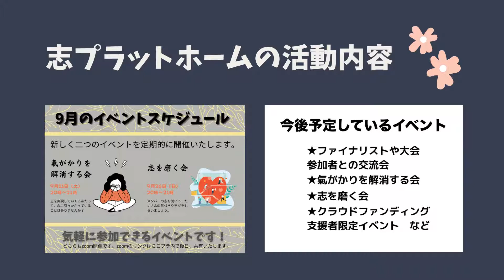WYK志プラットフォーム説明動画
《WYK志プラットホーム》とは？？そして、このコミュニティの参加方法や活動内容などを1分間の動画にまとめました。ぜひご覧ください。